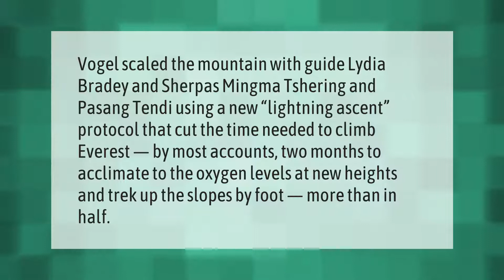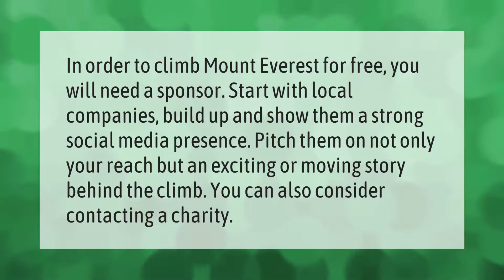Why does it take 2 months to climb Everest?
00:00 - Why does it take 2 months to climb Everest?
00:39 - Do Everest climbers wear diapers?
01:07 - How can I climb Mount Everest for free?
01:37 - Can I climb Mount Everest with no experience?

Laura S. Harris (2021, May 8.) Why does it take 2 months to climb Everest?
    AskAbout.video/articles/Why-does-it-take-2-months-to-climb-Everest-242594